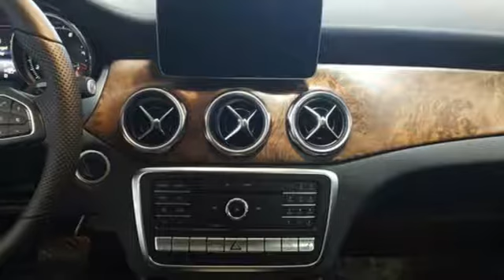New 2019 Mercedes-Benz GLA Lynnwood WA Seattle, WA #290278 - SOLD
Year: 2019
Make: Mercedes-Benz
Model: GLA
Trim: GLA 250 4MATIC
Engine: 4 Cyl. 2.0 L
Transmission: Automatic
Color: Polar White
Interior: Black
Stock #: 290278
VIN: WDCTG4GB4KJ577533
SATIN BROWN POPLAR WOOD TRIM, SMARTPHONE INTEGRATION -inc: Android Auto Apple CarPlay Smartphone Integration (14U), PREMIUM PACKAGE -inc: KEYLESS GO Blind Spot Assist Heated Front Seats SIRIUSXM Satellite Radio HANDS-FREE ACCESS, PANORAMA SUNROOF, WHEELS: 18 TWIN 5-SPOKE ALLOY, BLACK HEADLINER

Address:
17800 Highway 99